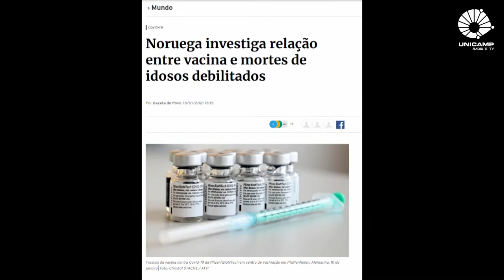Não, vacinas contra Covid-19 não causam morte de idosos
"A grande cilada é forçar uma ligação causa e efeito quando ela pode não existir" é o que afirma Leandro Tessler, docente do Instituto de Física Gleb Wataghin, da Unicamp.
De acordo com as explicações do Professor, a taxa de mortalidade entre os idosos, na verdade, deve começar a cair -- exemplo do que já está acontecendo em Israel, onde a vacinação está um pouco mais adiantada. Confira mais detalhes no vídeo e entenda porque a notícia pode ser considerada mais uma "fake new".